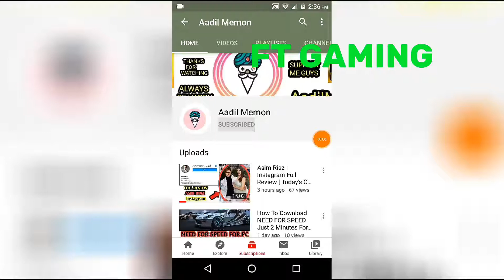Subscribe My Fan YouTube Channel